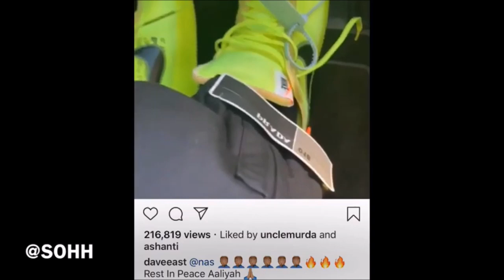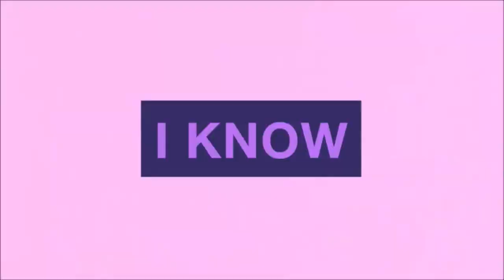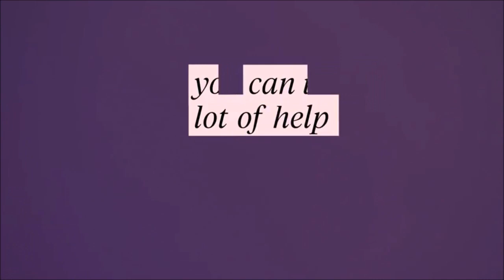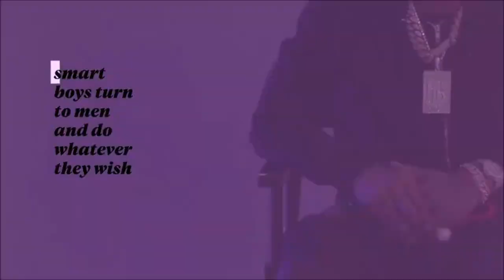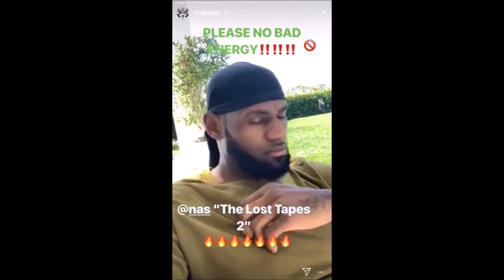Various Rappers/Celebrities Reciting Nas Verses/Songs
I had an idea for a 10 minute video but it went overtime. Elzhi made Elmatic and people sampled/quoted Nas' lyrics on records. This compilation only includes videos.
0:00 Common - Life's a Bitch
1:11 50 Cent - The Message
1:58 Kevin Gates - Self Conscience
2:10 Dave East - Street Dreams
2:24 Dave East - You Won't See Me Tonight
3:24 Dave East - Godfather 4
3:54 Lebron - Verbal Intercourse
4:20 Anthony Adams - The Message
5:06 Cordae - I Can (3rd verse)
6:23 NORE - Illmatic/Hate Me Now
7:27 A Boogie Wit Da Hoodie - I Can (1st & 2nd verse)
10:11 J Cole - I Gave You Power/I Am/Nas is Like
12:00 Trav Que - Made You Look
12:19 Regis Philbin - Take It In Blood
12:38 Lebron - Take It In Blood/Project Windows
14:35 Lebron - My Way
16:23 Lebron - It's Mine
17:07 Lebron - Favor For A Favor
17:55 Lebron - No Bad Energy/Lost Freestyle/Tanasia/Adult Film
21:37 Lil Flip - Made You Look
I try to come up with different video ideas and not dish out too many of the same compilations. If you have an idea, lemme know, but I have some video ideas that are pretty audacious already